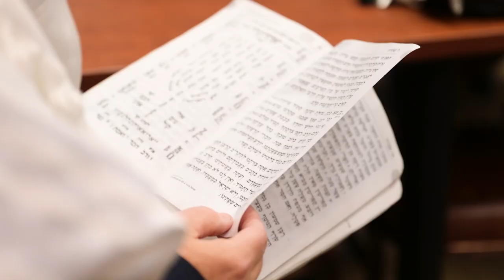Rav Saadia - Le privilège unique d’une vie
Aidez-nous a ramasser les fonds nécessaires
Pour éduquer des étudiants aussi remarquables
72 Hours
Objectif de $613K
4, 5 et 6  Decembre, 2022